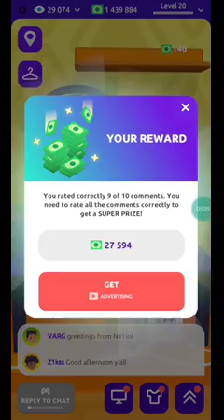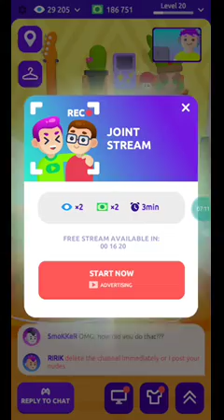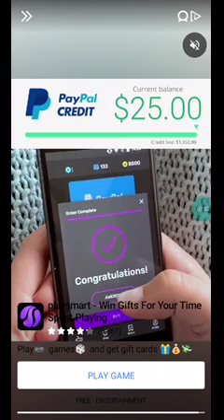Idle Streamer ( Level 20)